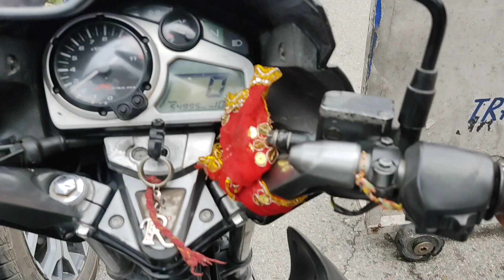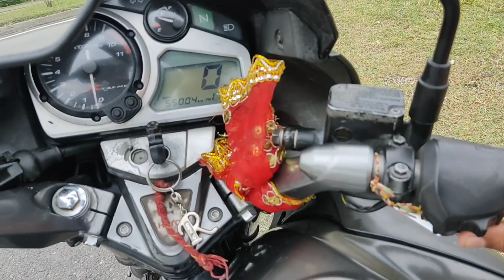Long drive pay chall sonia 😜|| full power ride